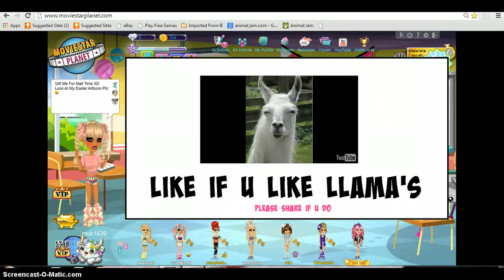LLAMA?!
jesspete2 ty for that. llama?